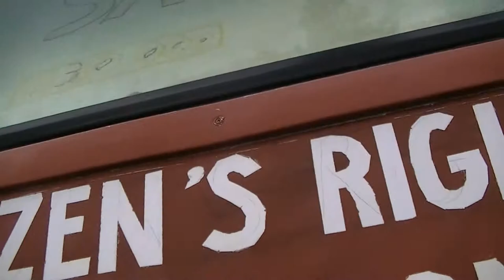Won't you donate an Idea to the clueless today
Won't you doate a Idea to the clueless today
Featuring:
-=- A.I. deprogramming